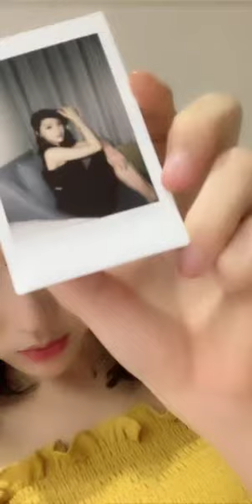谢蕾蕾 2019/08/25 口袋48直播 Part II